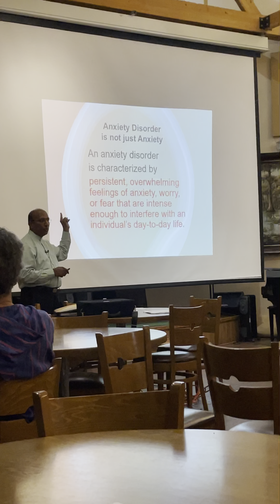Raw Vegan Dinner w/ Sprouts @ Hippocrates Wellness | West Palm Beach, Florida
Human Hygienic Diet
Natural Hygiene
Ayurveda ( without Ghee )
Naturopathic
Osteopathic
Holistic
Fruitarian
Raw Vegan